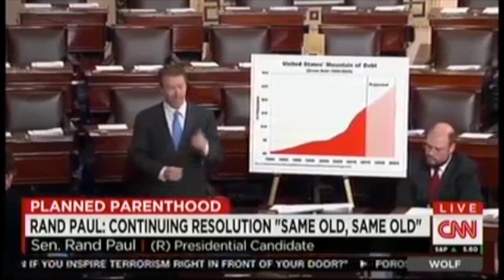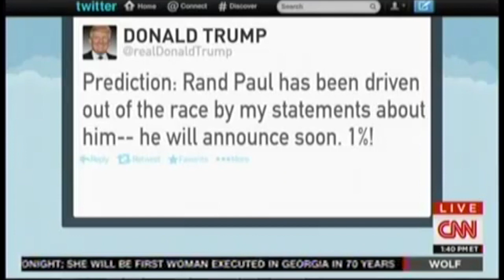Rand Paul on Government Waste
Senator Rand Paul spoke passionately on the Senate floor about how the reckless spending in Washington, DC has gotten out of control and needs to be reigned in. Paul sat down with Wolf Blitzerof CNNto talk about the extreme overspending of Washington, DC. Paul challenges his fellow Republicans to take a stand against this government waste and cut the spending.

Paul has been considered a supporter of the Tea Party movement, and a vocal critic of the Federal Reserve System. He has opposed NSA mass surveillance of Americans and supports reduced government spending and taxation. He describes himself as "100% pro-life" and has cosponsored legislation for equal protection of the right to life from conception. Paul officially announced his candidacy for the 2016 U.S. presidential election on April 7, 2015.